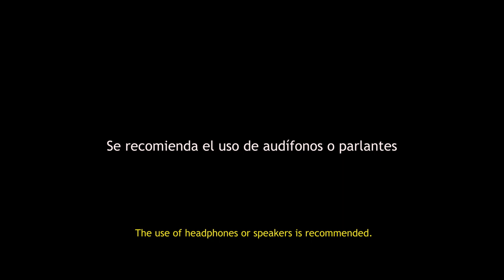MADRUGADA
Un hombre despierta en la madrugada, tras oír un fuerte disparo. Por lo tanto, en el momento da un giro desconcertante que cambiará su vida.